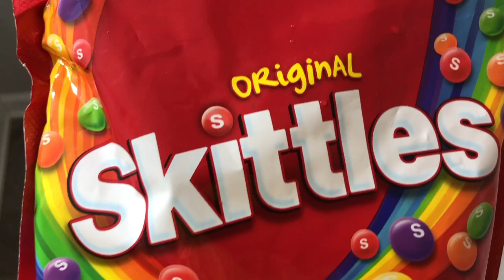Will it Flush? - Coca Cola, Fanta, Mirinda Balloons and Skittles Candy